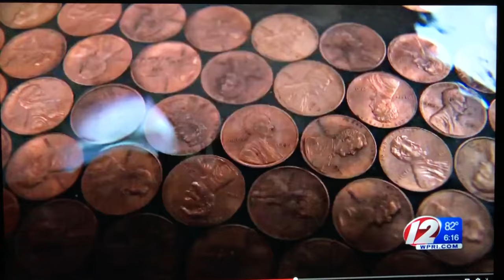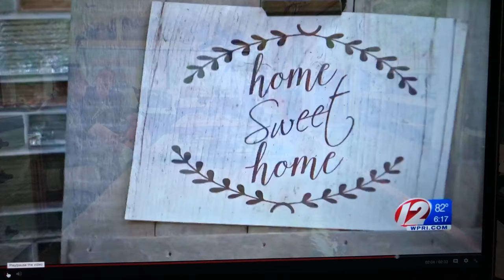WPRI 12 Interview - The Skooly - Wellness, Awareness & Travel Journey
Check out my interview with WPRI 12.  Link to write up below.